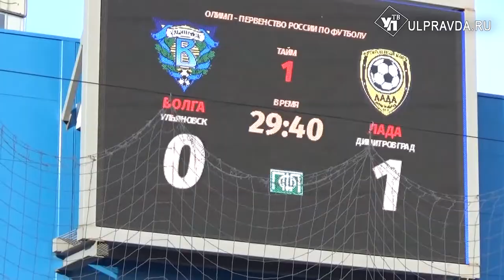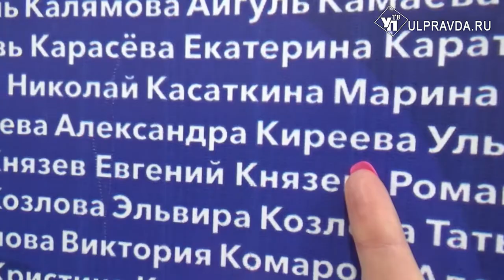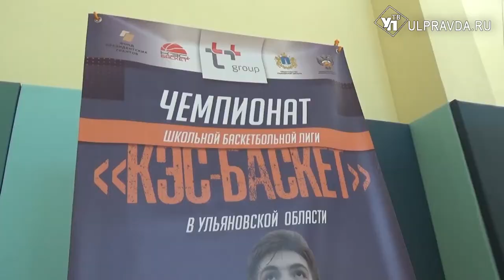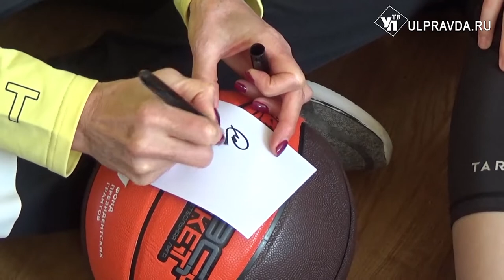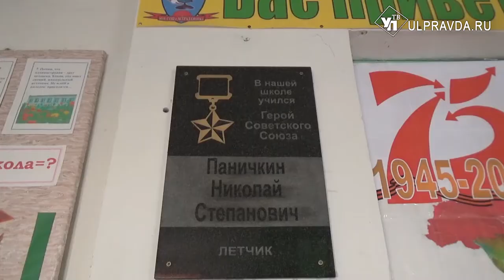Реальный спорт. Футбольная «Волга» выиграла областное дерби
Гостем очередного выпуска проекта «Реальный спорт-Ульяновск» станет главный тренер футбольной «Волги» Ринат Аитов. Он расскажет о том, готов ли бежать марафон и как восстанавливается после напряженных матчей в чемпионате страны. Также корреспонденты программы расскажут о международном Казанском марафоне и мастер-классе олимпийских чемпионок по баскетболу.